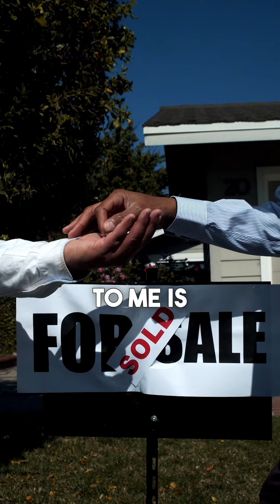The Perspective of a Jamaican Entrepreneur